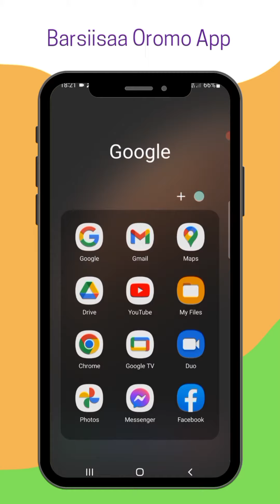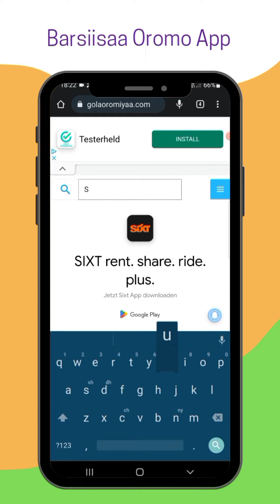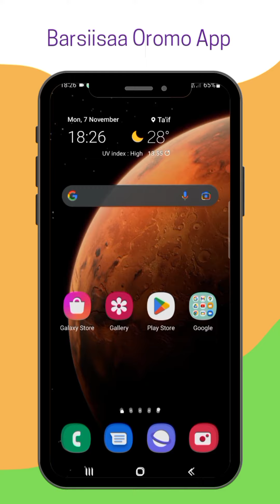Haala Suuraa Keessan Salphumatti Background Ykn Hududuuba isaa Waan Barbaadanitti jijjiirratanii